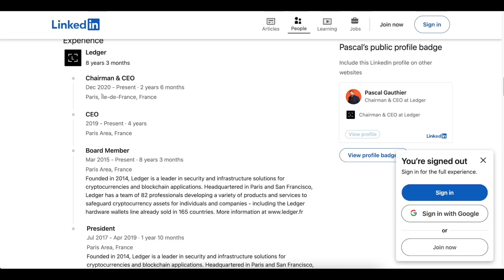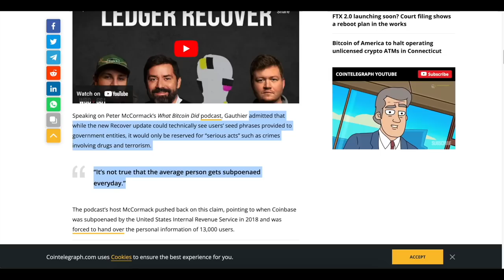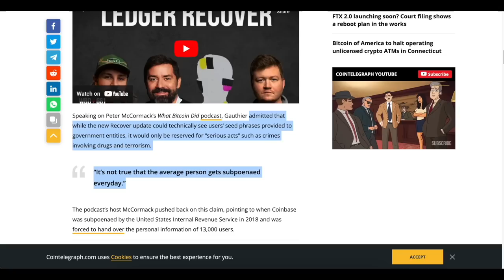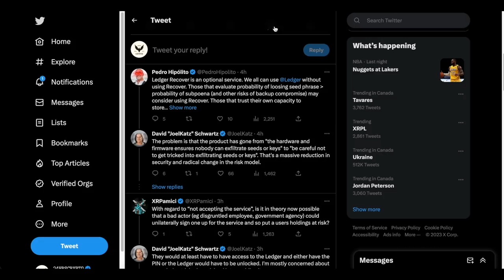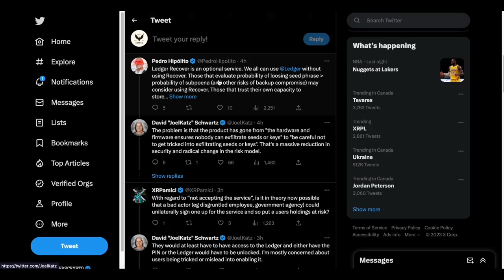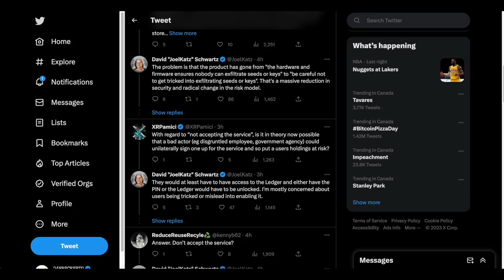David Schwartz Exposes Major Backdoor Flaw In Ledger! "Governments Can Access Your Private Keys"